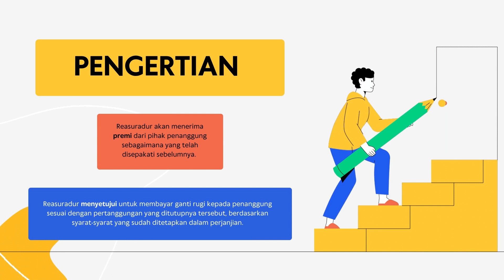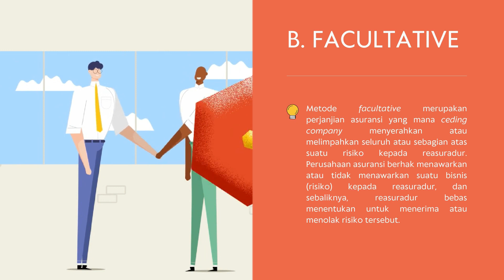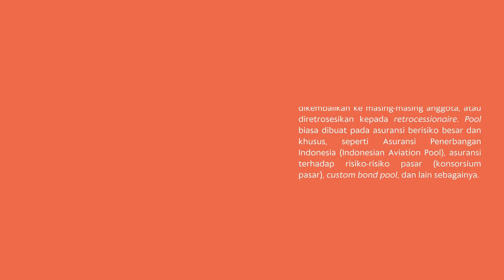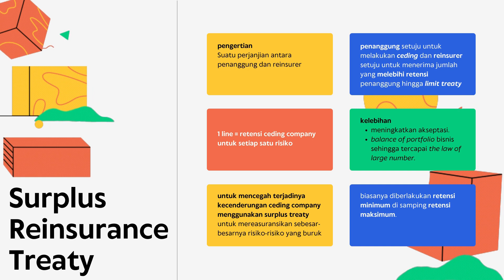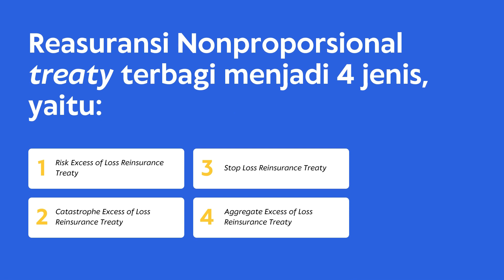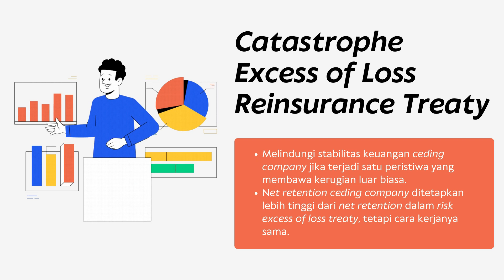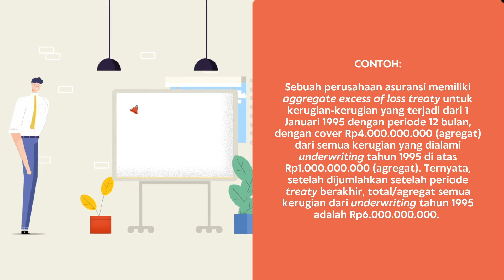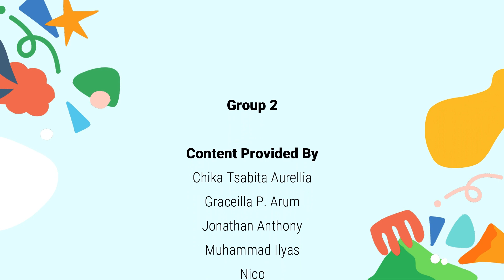Group 2: Reinsurance Concept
Apakah Anda tahu bahwa perusahaan asuransi memperhitungkan secara detail setiap risiko nasabahnya? Apabila diakumulasikan, nilai risiko klaim yang ditanggung oleh perusahaan asuransi dapat menjadi sangat besar sehingga sebagian risiko tersebut harus dialihkan ke pihak lain. Pihak lain ini akan memberi proteksi finansial dan melindungi aset serta keuangan perusahaan asuransi dari kerugian akibat pembayaran klaim kepada nasabah. Dengan begitu, beban yang ditanggung perusahaan asuransi dapat diminimalkan. Nah, hal inilah yang disebut dengan reasuransi.

Lalu, apa saja sih manfaat dari reasuransi? Bagaimana cara kerja reasuransi? Untuk informasi lebih lengkap mengenai reasuransi, simak video ini yuk!

Content provided by:
Chika Tsabita Aurellia
Filda Auliasyifa
Graceilla P. Arum
Jonathan Anthony
Karintya Aisya
Muhammad Ilyas
Nico
Octavia Steevani
M. Jamil Zidan

Reviewed and voiced over by:
Filda Auliasyifa

Visuals created by:
Chika Tsabita Aurellia
Karintya Aisya

Video edited by:
Karintya Aisya

References:
1. Datapolis. (2019). Asuransinya Perusahaan Asuransi.
2. Dewi, F.S. (2016). Perusahaan Reasuransi: Reindo dan Indonesia Re Resmi Merger.
3. Kamah, M. Z. S. Aspek Hukum Pengalihan Tanggung Jawab Hukum pada Perjanjian Asuransi (Doctoral dissertation, Tadulako University).
4. OJK. (2015). Daftar Perusahaan Reasuransi. Daftar perusahaan Reasuransi.pdf (ojk.go.id).